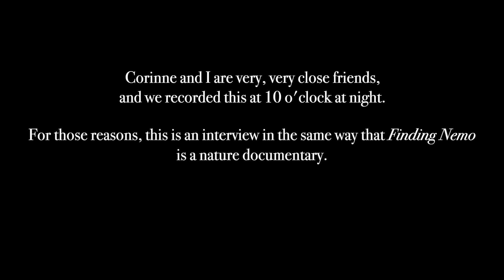ALBUM INTERVIEW w/ Corinne Kite-Dean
My dear friend Corinne and I sat down to have a chat about many a thing, but mostly about the new album, "This Is Not Your Grandma's Christmas Record". Check it out if you haven't already:

Get some more Corinne in your life:
Here's Corinne's song "when i'm dead', which is one of my favorite songs of all time

0:00 Intro/Meet the team
1:40 The timeline of the album
9:34 The best breakfast sandwich
13:15 Picking and starting a song
17:52 Humor in music being a "very Ravi" thing
21:21 Pros and cons of having complete control over your music
23:20 The Jacob Collier comparison
27:36 "Are you glad that you're done and releasing it?"
28:46 Living life in chapters/The Chronicles+Atomic Fizz shoutout!
29:46 The future
32:55 What the album means
32:32 "The Car Question"
35:50 Why a Christmas album?
40:43 Performing this music live
44:14 Recording vs. Performing live
48:21 Being a "professional" multi-instrumentalist
51:14 Ego
55:53 Competing with others
59:58 Full authenticity as a result of full control
1:04:14 Fear of failure
1:08:52 Wrapping up/merch
1:12:24 3 minutes of blank screen that I forgot to trim